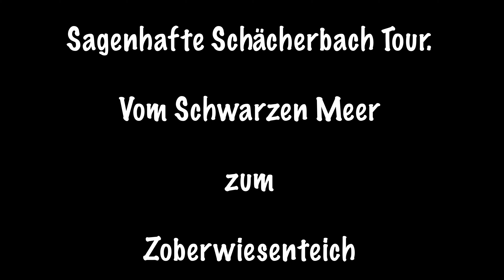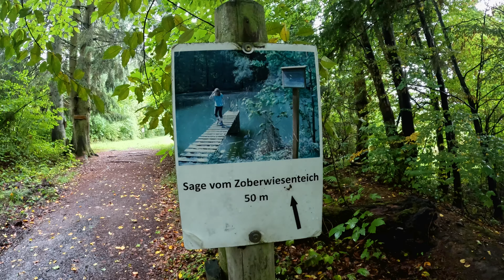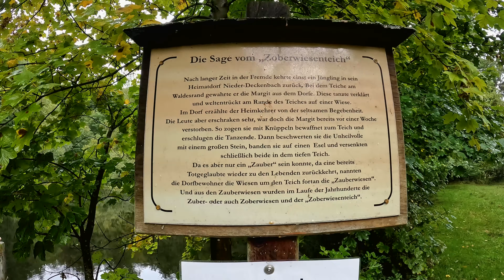Sagenhafte Schächerbach Tour, vom Schwarzes Meer zum Zobernwiesenteich (Leben im Wohnmobil)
Hallo Freunde,

Peter von "I live in a Camper" hier.

In diesem Video nehme ich euch mit auf eine Wanderung durch die wunderschöne Natur im Herbst. Ich habe mich gemeinsam mit meinem Wohnmobil auf den Weg gemacht, um der Hektik des Alltags zu entfliehen und mich von der Ruhe der Berge und Wälder inspirieren zu lassen.
Auf der sagenhaften Schächerbachtour, vom Schwarzen Meer bis zum Zobernwiesenteich, konnte ich meine Gedanken sortieren und mich von meinen Depressionen befreien.

Dieses Video richtet sich an alle, die sich nach einer Auszeit in der Natur sehnen und die heilende Kraft der Berge und Wälder erleben möchten. Lasst euch von meiner Tour inspirieren und findet euren eigenen Weg, um dem Stress des Alltags zu entkommen.

Ich hoffe, dass euch das Video gefällt und ihr den Mut findet, eure eigenen Abenteuer in der Natur zu erleben.
Euer Peter.

Euer Peter

► ÜBER MICH
    Hallo ich bin Peter von „I Live in a Camper“.

Nach einen Hausbrand 2016 lebe ich nun im Wohnmobil in Deutschland im Sommer wie im Winter.

Auf meinen Kanal zeige ich euch wie das Leben im Wohnmobil wirklich ist.
Mit allen Höhen und Tiefen die das Leben so mit sich bringt.

Um den Kopf frei zubekommen bewege ich mich sehr viel in der Natur, und fotografiere und filme meine Ausflüge.